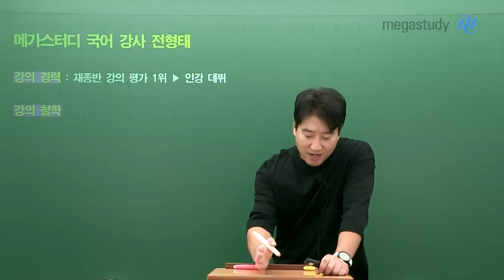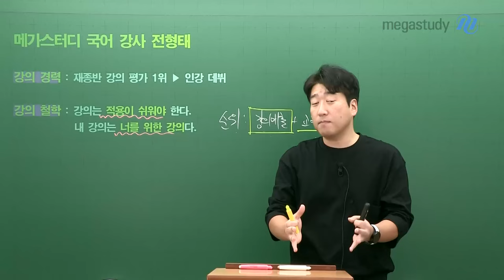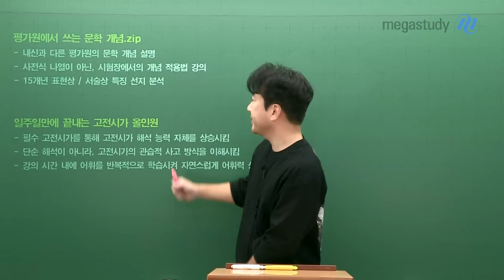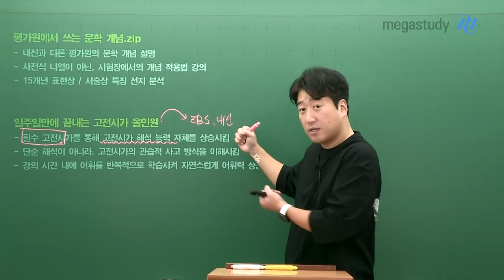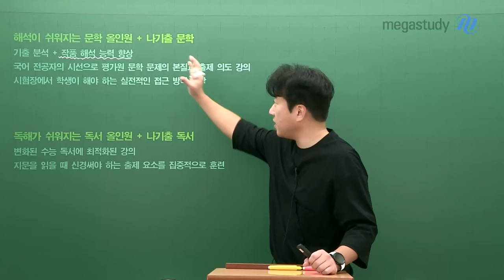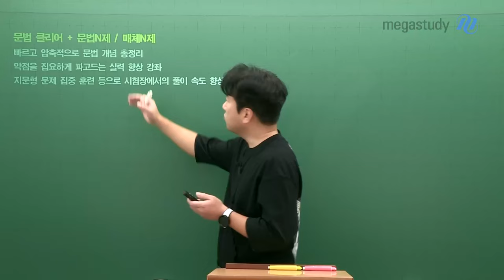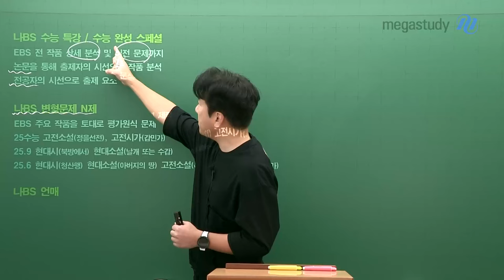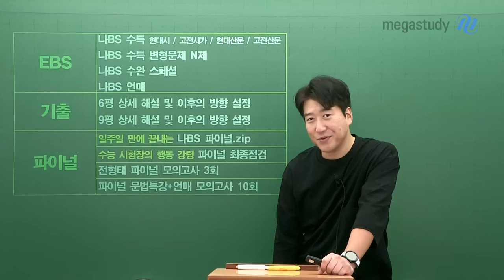[메가스터디] 국어 전형태쌤 - [커리큘럼] 2026 수능 국어 대비 전형태 커리큘럼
강의는 적용이 쉬워야 한다.
내 강의는 너를 위한 강의다.

시험장에 강한 실전 국어 전형태!
2026 수능 국어 대비 전형태 선생님 커리큘럼입니다.

[입문] : 나기출Basic
올인원 베이직
평가원에서 쓰는 문학 개념.zip
일주일 만에 끝나는 고전시가 올인원

[개념/기출] : 나기출 시리즈
언매 올인원 / 화작 올인원
New 문학 올인원 / New 독서 올인원

전형태 선생님의 더 자세한 커리큘럼은